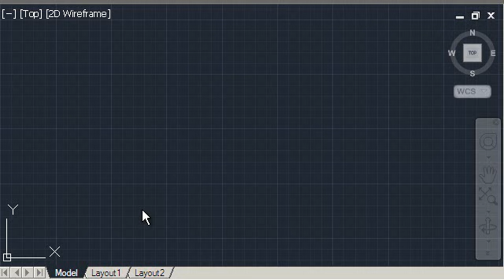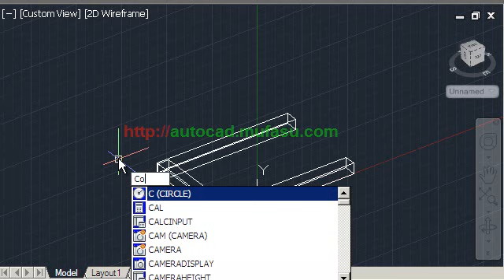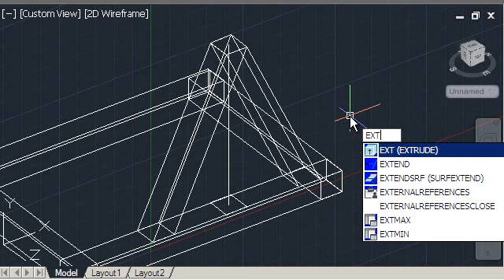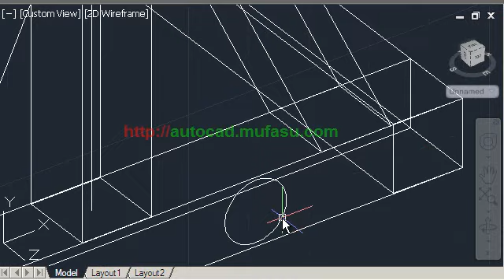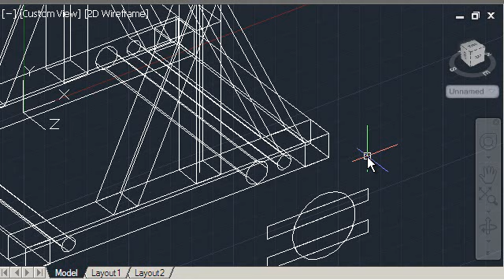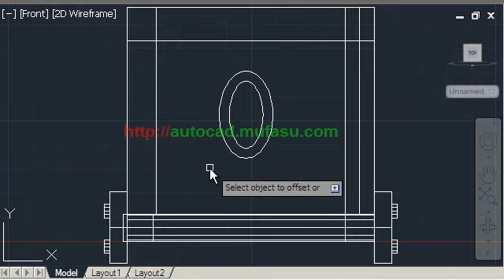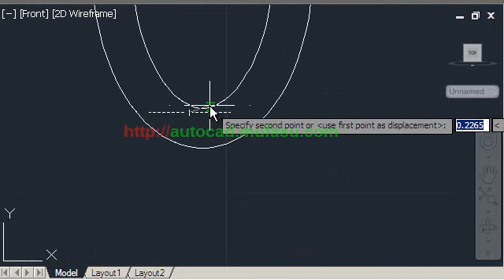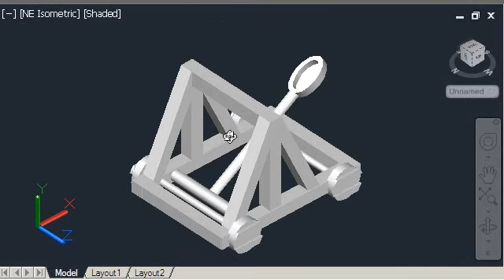AutoCAD Tutorial 3D Catapult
Create 3D rectangle using the rectangle, extrude (to form a 3D object), and the copy command. Do not forget to use the UCS to simplify working processes.

Furthermore, to form a pole catapult use rectangle, line, extrude (path) and then use the mirror command to form next to the pole. To form the top, use the rectangle, extrude and move command.

By using the circle command form a link on the bottom of the catapult. Form a circle large and 2 small circle.

Then use the circle, rectangle and boundary command to form a wheel. To move an object you can use the move command.

To form the pole launcher, use the ellipse, extrude, offset, extrude, and subtract command. Then use the front and right view for ease of placing objects in the middle catapult. Do not forget to use the rotate command to determine the slope of the object.